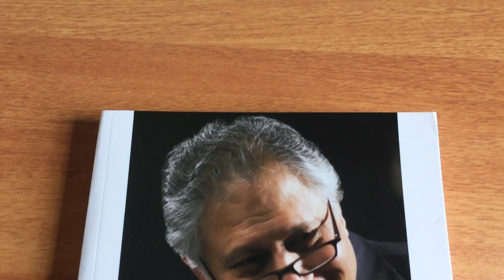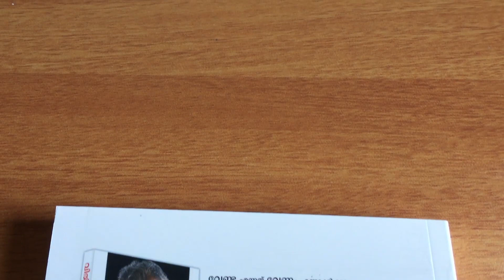3 Must Read | ഉൽപ്പന്നം, സേവനങ്ങൾ, ആശയങ്ങൾ You Can Sell Malayalam | You Can Win Shiv Khera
3 Must Readറീഡ്‌സ ഉൽപ്പന്നം , സേവനങ്ങൾ അല്ലെങ്കിൽ ആശയങ്ങൾ വിൽക്കുന്ന ആരും വില്പനക്കാരനാണ് . You Can Sell Malayalam | You Can Win | Manyathayarnna Jeevitham

Turning Viewers into Readers.

DREAM ASIA Online Bookstore is our new Startup. We are expecting your kind support.

If you wish to buy this book:-
നിങ്ങൾ ഈ പുസ്തകം വാങ്ങാൻ ആഗ്രഹിക്കുന്നെങ്കിൽ നമ്മുടെ ഈ കൊടുത്തിട്ടുള്ള വെബ്സൈറ്റ് ലിങ്കിലൂടെ വാങ്ങാൻ കഴിയും.
നിങ്ങളുടെ സഹകരണം പ്രതീക്ഷിക്കുന്നു.

Click here and chat directly

We will remove it  immediately.

All the information provided in this channel is only for just an educational purposes and basic knowledge. Not a professional advice, so always consult  a professional help. The contents published on this channel is our own creative work, protected under Copyright Law.